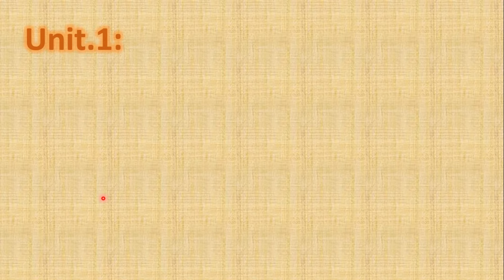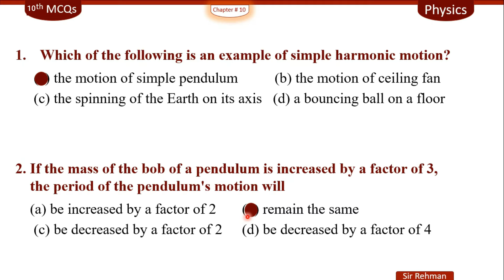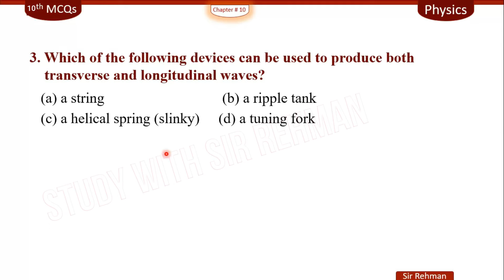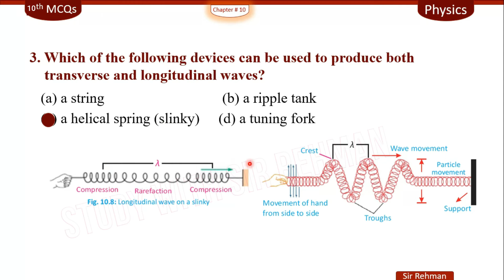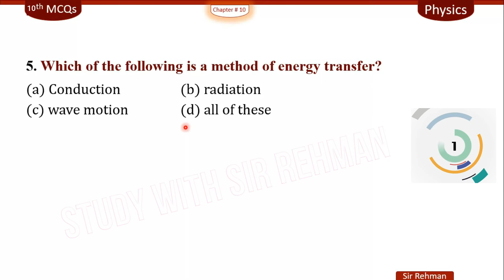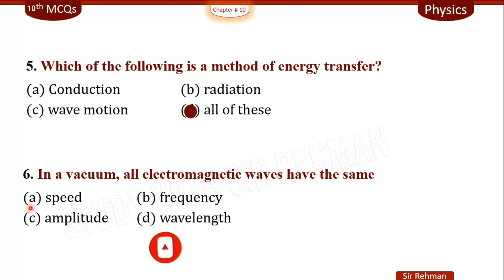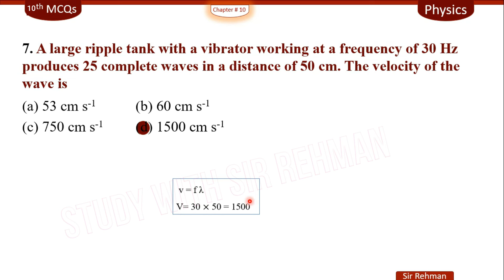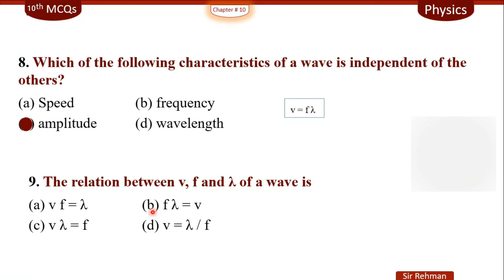MCQs Chapter 10 Physics Class 10th | SIMPLE HARMONIC MOTION | Sir Rehman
Assalam o Alaikum. Welcome Students
 ✅ In this lecture ,
       ✔️ Class: 10th
       ✔️ Subject: Physics
       ✔️ Chapter: 10  ( 𝐒𝐈𝐌𝐏𝐋𝐄 𝐇𝐀𝐑𝐌𝐎𝐍𝐈𝐂 𝐌𝐎𝐓𝐈𝐎𝐍 )
       ✔️ Topics Covered in This Video:  MCQs Chapter 10 Physics Class 10th

         I am 🆂🅸🆁 🆁🅴🅷🅼🅰🅽  going to tell you "how to solve Mcq's of chapter 10
  Physics class 10Th  in very easy way by sir Rehman. In this lecture we will cover all topics in unit no. 10 of class 10th Physics
✅ In this lecture we will cover all topics includes in chapter # 10 of Physics class 10th
1.Mcq's of unit 10 Physics class 10
2. Mcq's of chapter 10 Physics class 10
3. mcqs Physics unit 10 class 10
4.class 10 Physics ch 10 important mcqs for exams
5.class 10 Physics ch 10 mcqs with answer
0:00 Chapter Review
0:22 Mcq no.1
1:00 Mcq no.2
2:17 Mcq no.3
3:42 Mcq no.4
4:11 Mcq no.5
4:37 Mcq no.6
5:24 Mcq no.7
6:32 Mcq no.8
8:01 Mcq no.9